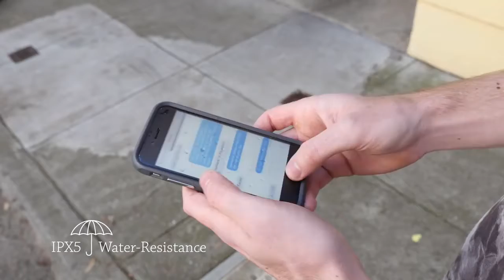Moshi 戶外手機支架系列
Moshi Endura 組合式防震保護套 配搭 Handlebar Mount 自行車手機支架、Armband Mount 運動臂環、或 Clip Mount 背夾。將您的手機牢固、安全地鎖定，並方便使用。